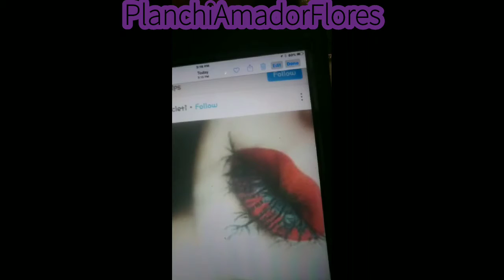31DaysOfHalloweenLips/Day14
that's her credit🙋💖👍👻🎃🦇🤗